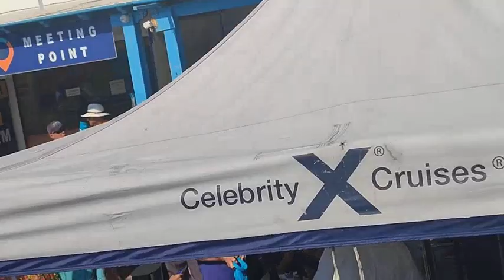This is what happened in Santorini 😱 I never expected this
Hello family show love 🥰